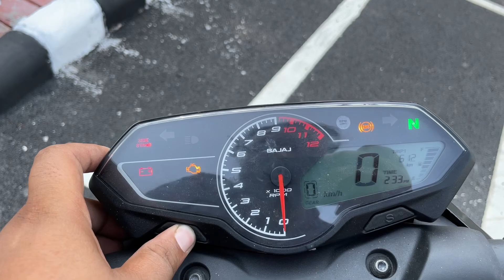2023 BAJAJ Pulsar N150 Review 🔥 | GAME CHANGER